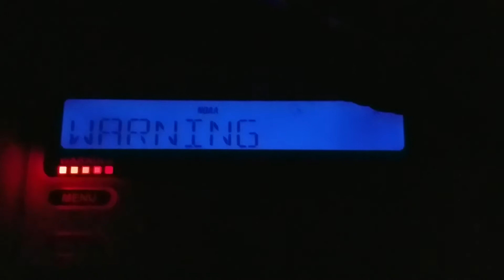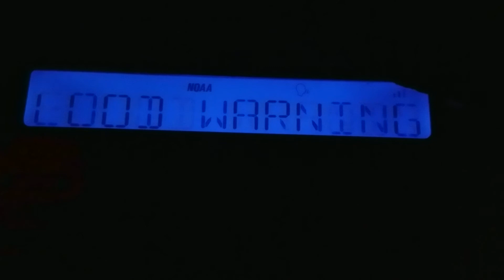Flash Flood Warning (EAS #669)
Recorded on WXJ31.

#6(69)

n  i  c  e 👌